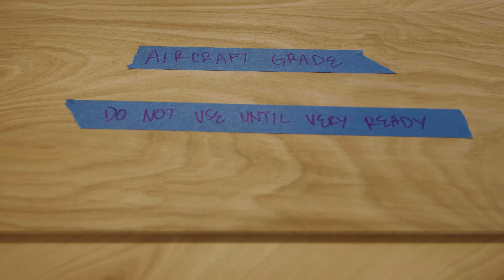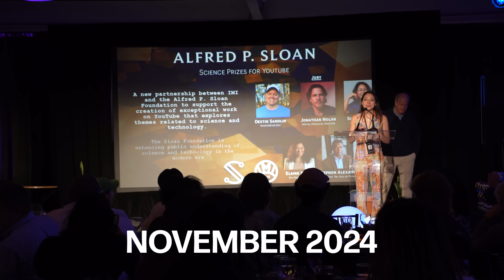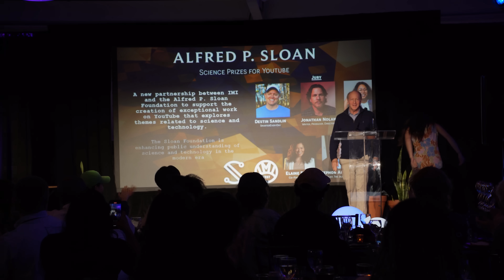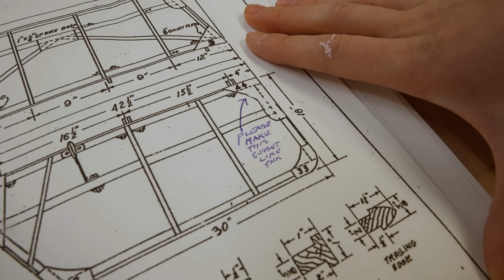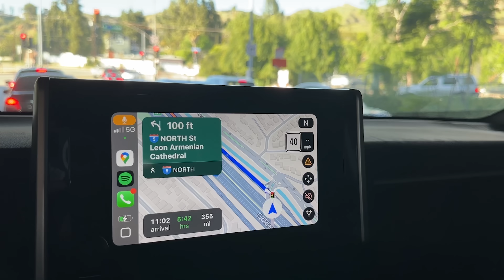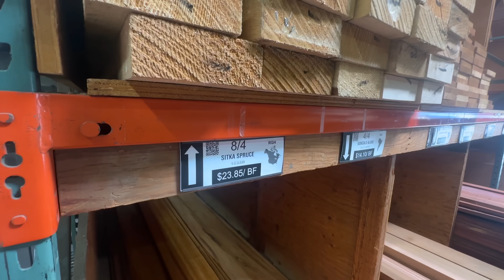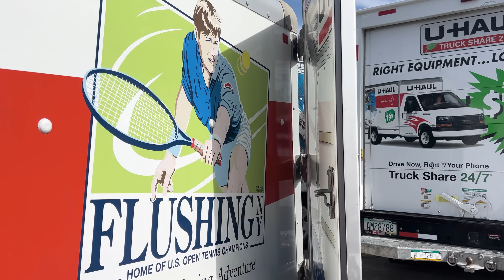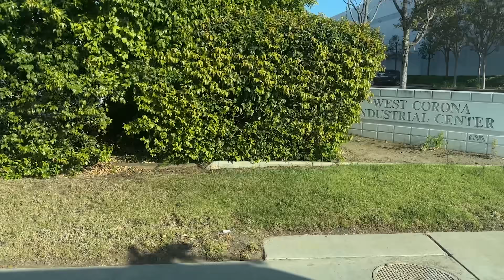I'm Building an Airplane from 100-Year-Old Blueprints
A HUGE thank-you to the Sloan Foundation and Independent Media Initiative (IMI) for making this build possible.

This video is Part 1 in an ongoing series I'm beginning on my channel documenting the construction of a Pietenpol Air Camper, a wood and fabric homebuilt airplane design from 1929. In this video I find and select my lumber, and begin milling it into fuselage pieces.

All my favorite Amazon Items!:
(filming setup, safety gear, etc)

💌 SEND ME THINGS 📦 :
Xyla Foxlin
3727 W. Magnolia Blvd. # 174